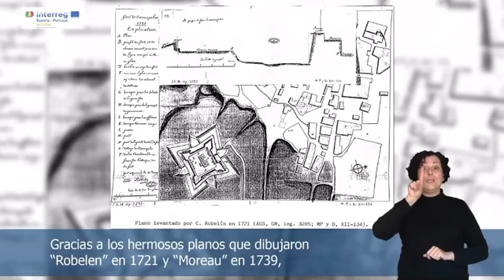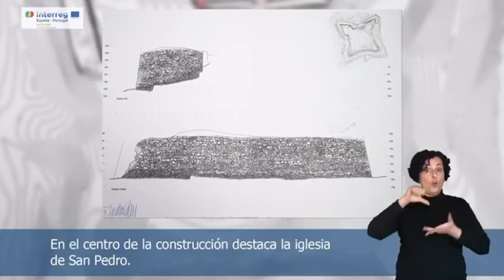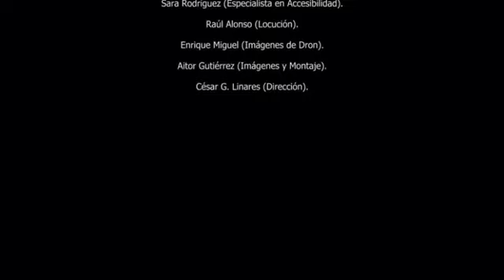Fuerte de Carbajales de Alba (Zamora) Conoce su importante historia.